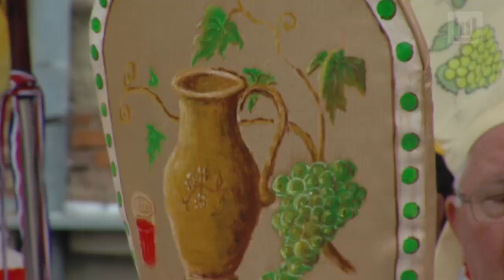Martinjske špelancije - Vinoda Križevci 2012.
Službeno započelo krštenje mošta. U Križevcima se održala Vinoda, tradicionalni susret meštri martinjskog ceremonijala iz cijele Hrvatske. Misi održanoj na križevačkom glavnom trgu, prethodila je vinoklava na kojoj je odabran prvi među jednakima. Narednih godinu dana dužnost Velikog meštra martinjske špelancije .obnašati će Dragan Petrović koji je odabrao ime Jakupina Poberun drugi. U svoje redove, nakon vinicijacije, meštri su primili Darka Ražeka koji će vinovjeru širiti pod nazivom Martin od Prkosa. Nakon vinode, potvrđenici od Velikog meštra martinjske špelancije, spremni su krstiti poganina moštakovića u vinsku kapljicu koja bu se rado pila s pajdašima.